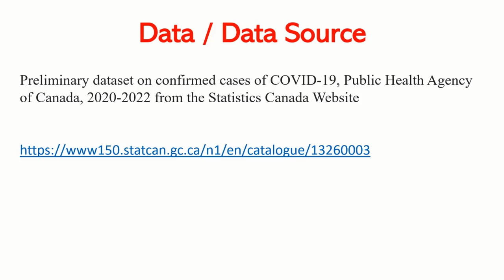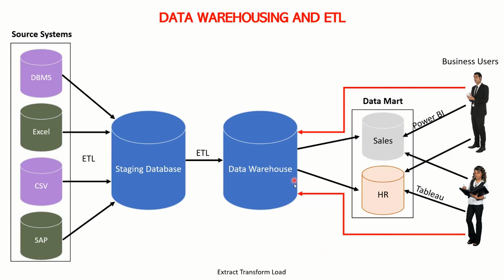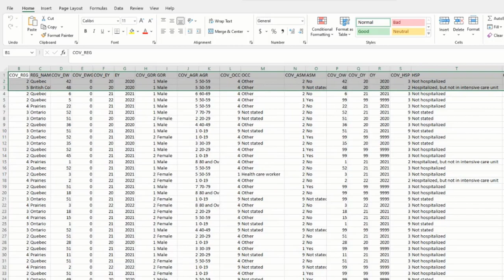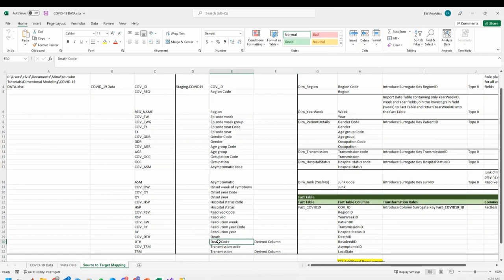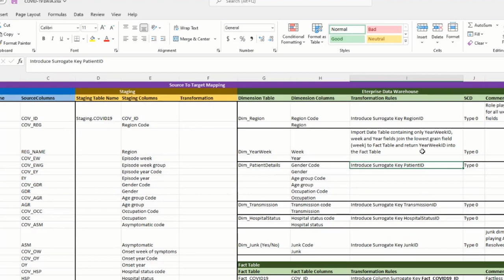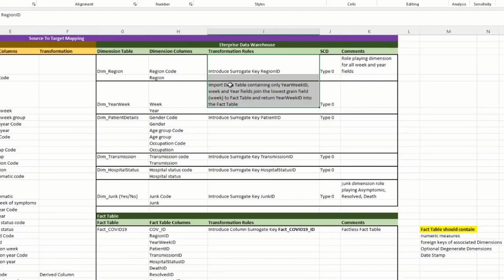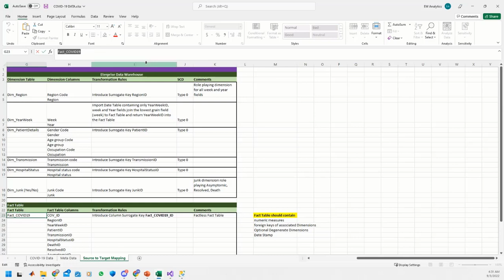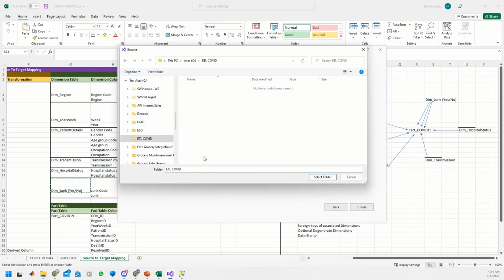ETL and Star Schema using SSIS Part 1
This is the first video in a series of videos about how to Extract Transform and Load Data into a SQL Server Data Warehouse using SQL Server Integration Services.